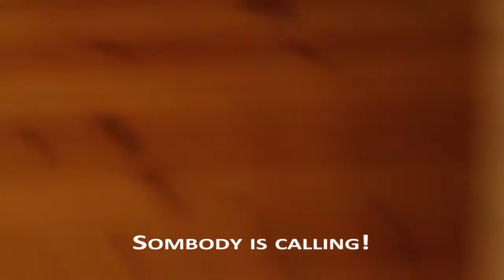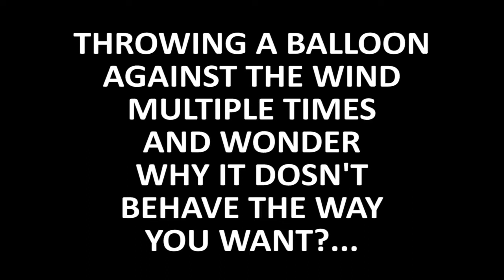2Parodies extras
Bloopers from the comedy 2Parodies